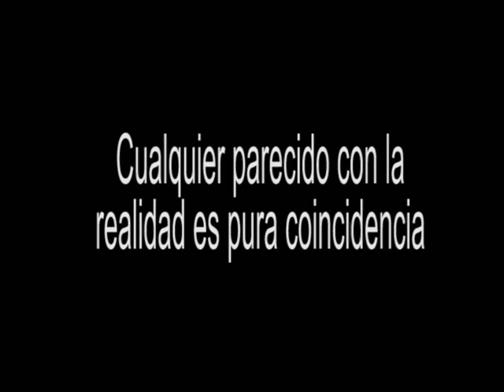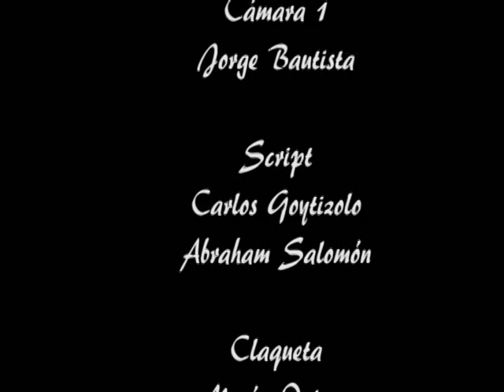Cortometraje Amor Asesino